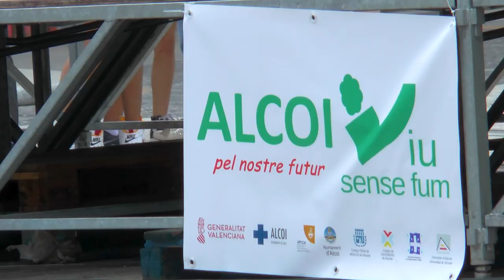"Viu sense fum" - Alcoi contra el tabaquismo | Cecova TV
Teniendo en cuenta datos europeos, en España 1 de cada 4 jóvenes fuma, con una edad media de inicio en los 13-14 años y recordando la premisa “si un joven no fuma ante los 18 años, es muy difícil que lo haga más adelante”, el Departamento de Salud de alcoi organiza una campaña dirigida al grupo poblacional de preadolescentes que actualmente cursan 1º de ESO (12-13 años).